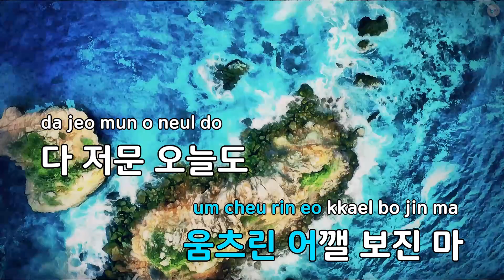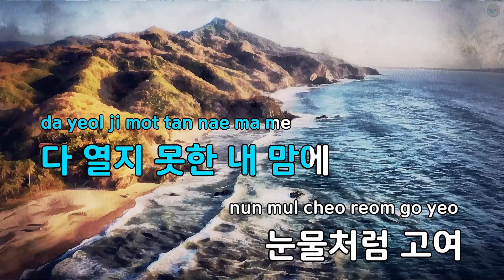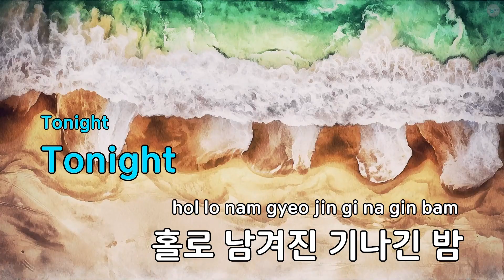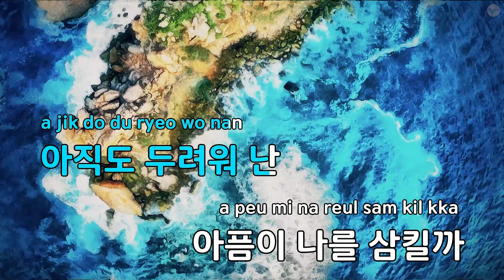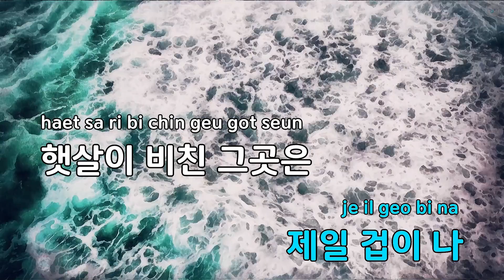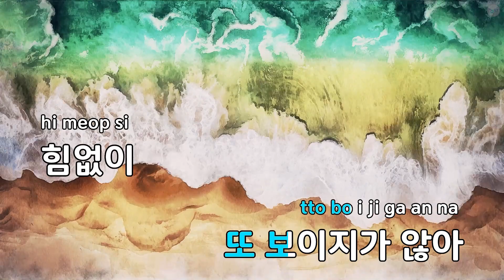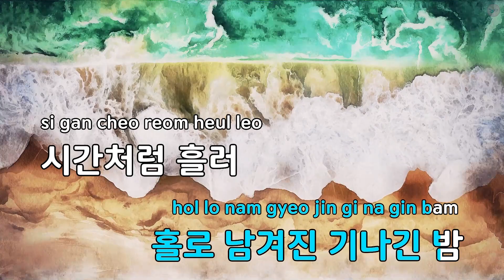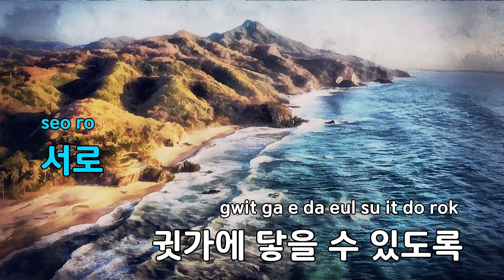Our Story(드라마 "피리 부는 사나이") - 김보형(스피카) (KY.78692) / KY KARAOKE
"★ 곡 정보 ★
번호 : 78692
제목 : Our Story(드라마 ""피리 부는 사나이"")
가수 : 김보형(스피카)
작사가 : 박우상,황유빈
작곡가 : 박우상

Copyrightⓒkeumyoung